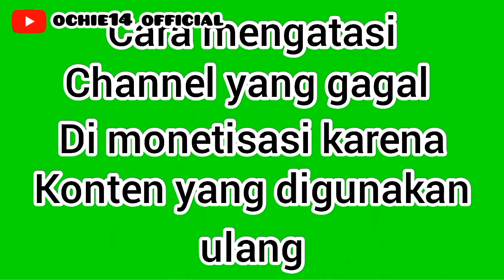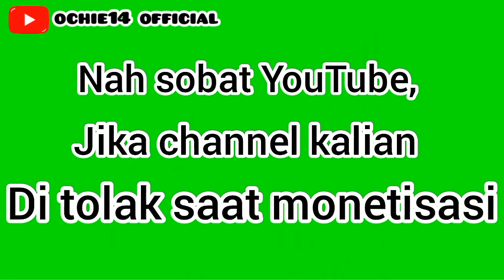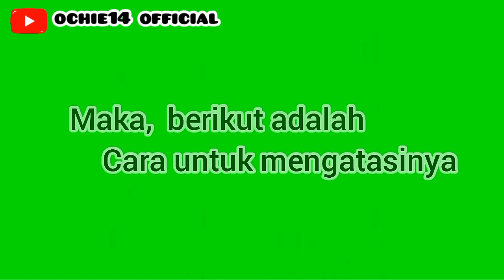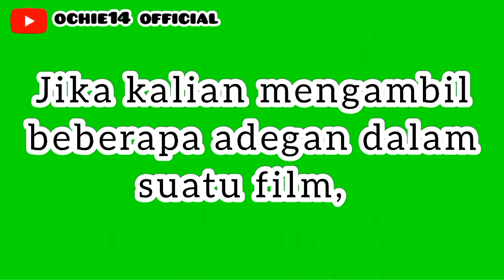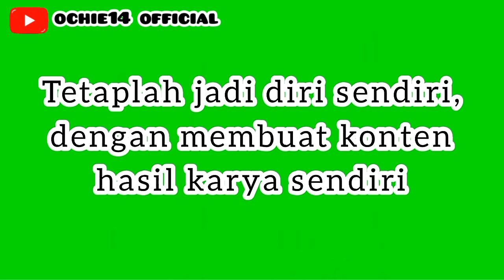Cara Terbaik Atasi channel yang gagal monetisasi karena konten yang digunakan ulang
Konten channel yang gagal di monetisasi karena konten yang di gunakan ulang merupakan sebuah channel yang jelas akan di tolak oleh pihak YouTube.
jadi,  di video kali ini ochie14 official memberikan sebuah saran,  bagaimana cara mengatasinya.
Untuk YouTuber pemula, jangan patah semangat . mari bangun konten-konten yang bermanfaat dan yang pasti konten hasil karya sendiri.

semoga bermanfaat